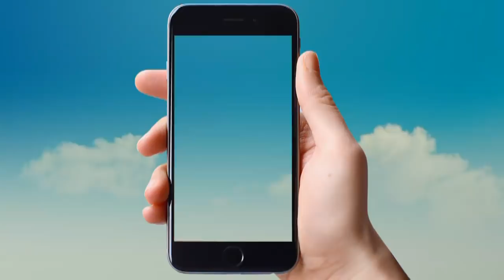दादर गीत || लछिमन देवरबा से हारी नयन पर मारत हैं पिचकारी ||NARENDRA OFFICIAL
गायक - ज्योतिमा एवं साथी
गीत - होली गीत